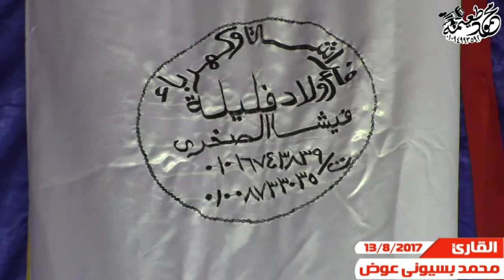الشيخ محمد بسيونى عوض=الختام-عزاء الشهيد النقيب محمد عادل شبل-فيشا الصغرى- الباجور-منوفيه 13-8-2017